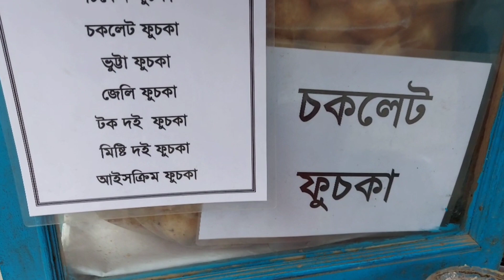FUCHKA GRAM | ১০ টাকায় ১২ টি ফুচকা | CHICKEN FUCHKA | চিকেন ফুচকা | সকালে গিয়ে সন্ধে ফায়ার আসুন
In this video I went to FUCHKA GRAM shahidpally | I have tasted all types of unique varieties of fuchkas.